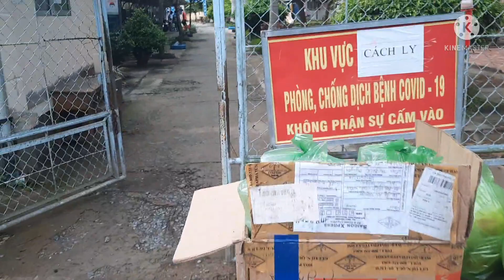nấu nồi cháo Yêu Thương chia sẻ cho bà con từ Bình Dương qua Sài Gòn trong khu cách ly